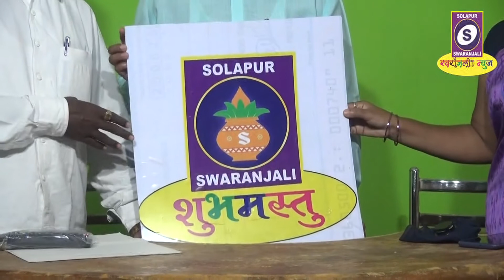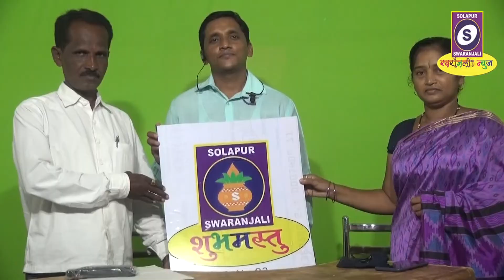डॉक्टर पिंडीपोल यांची स्वरांजलीला भेट...